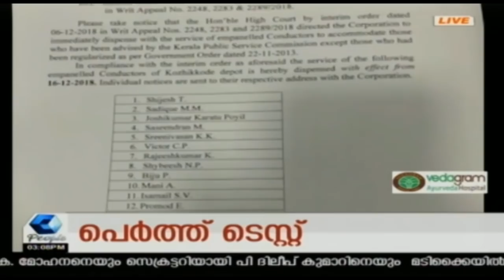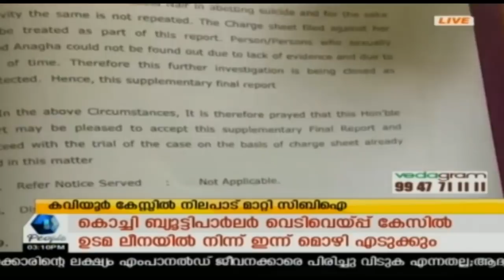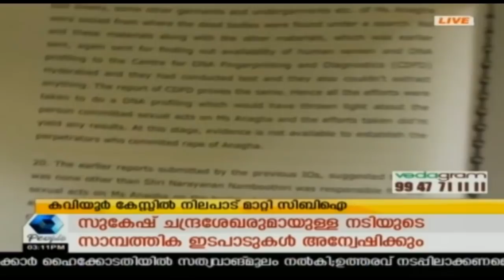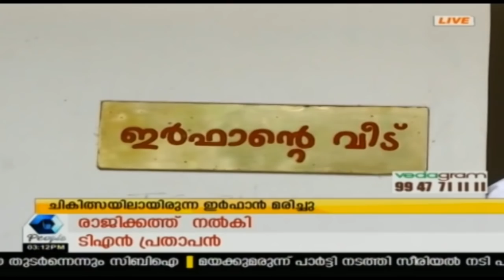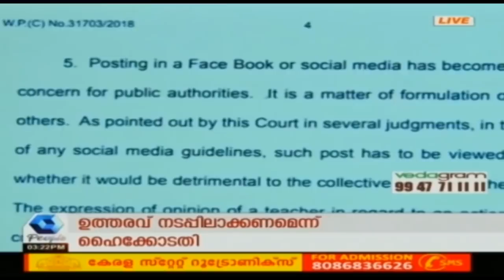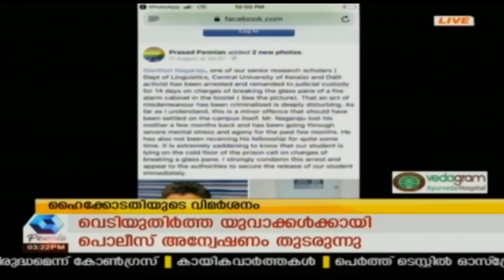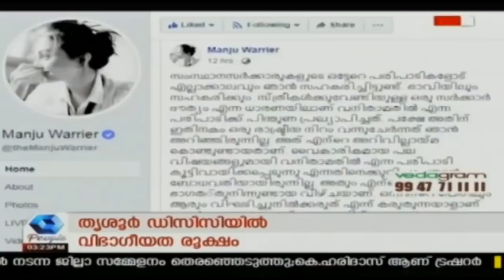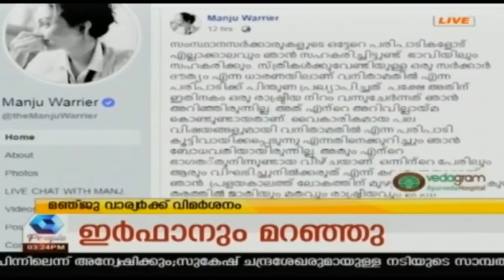News @ 3 PM : ആലപ്പുഴയിൽ സ്വകാര്യ സ്കൂൾ ബസ് മറിഞ്ഞ് 12 കുട്ടികൾക്ക് പരുക്ക് | 17th December 2018